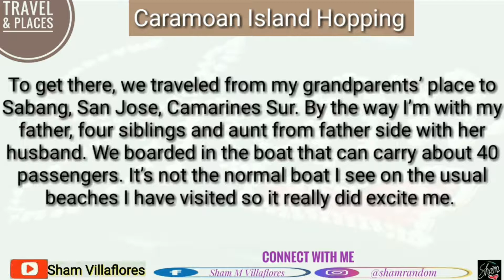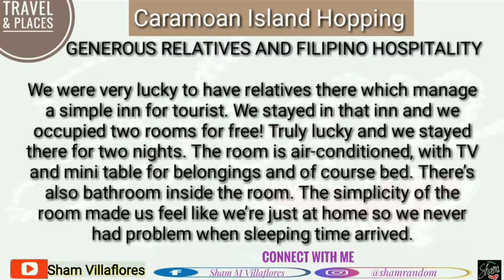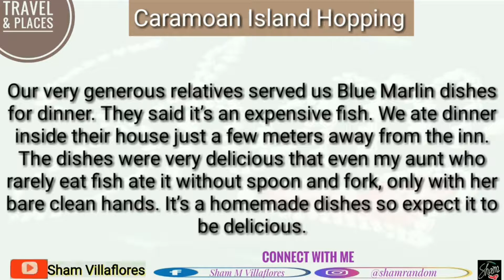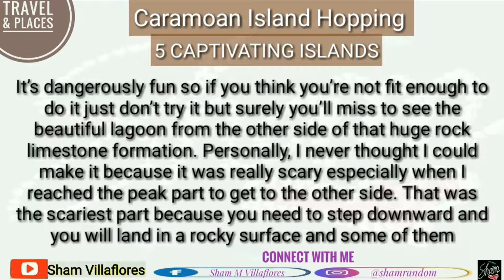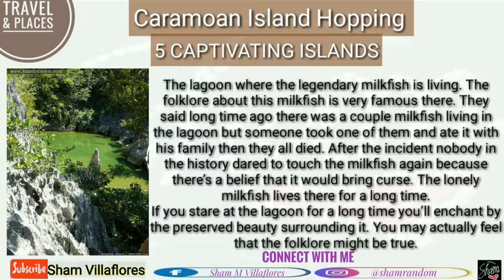Caramoan Island Hopping | Camarines Sur Bicol | ShamVillaflores Travel Philippines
PERKS 1: Access to Last 3 Chapters of
🔹Manipulated Love Affair (Chapters 1-7 are visible to public)
🔹My Perfect View Snowfire (Chapters 1-7 are visible to public)
PERKS 2: Access to Videobook/Audiobook
Exclusive Full Access to Videobook/Audiobook
🔹Tagalog Romance Novel
🔹English Romance Novel
PERKS 3: Unlimited Access
🔹Early Access to Newly Release Romance Novel
🔹Free ebooks

Perks2: Access To Videobook/Audiobook

🔹Tagalog Romance Novel
🔹English Romance Novel

Perks3: Unlimited Access

Caramoan Camarines Sur Island Hopping | Sham Travel Philippines